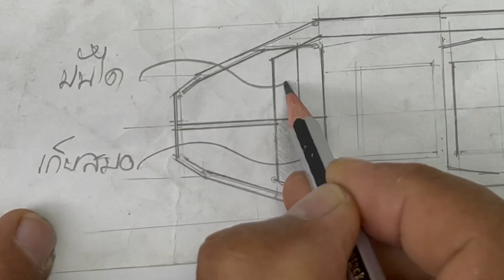ทำเรือตกปลาอลูมีเนียมง่ายๆ ใช้เอง “ตอนที่7”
ทำเรือตกปลา แบบง่ายๆใช้เอง “ตอนที่7”

สร้างเรือตกปลาอลูมีเนียม 23ฟุต
(เรือกึ่งอเนกประสงค์)ออกแบบง่ายๆไว้ใช้เอง
แนะวิธีการสร้างทุกขั้นตอน

เพื่อเป็นกำลังใจในการทำคลิปต่อๆ ไปครับ
Jord Seaman ท่องเที่ยวทางทะเล